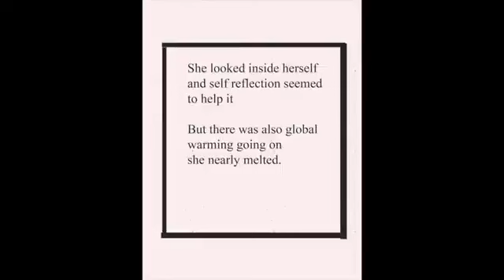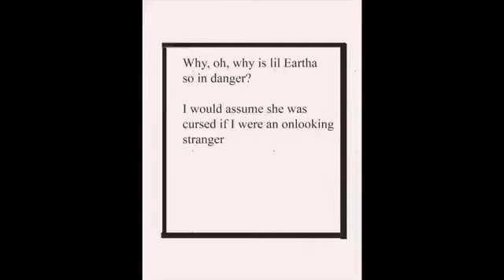"The Girl with the world for a head" BOOK READ ALONG (reupload)